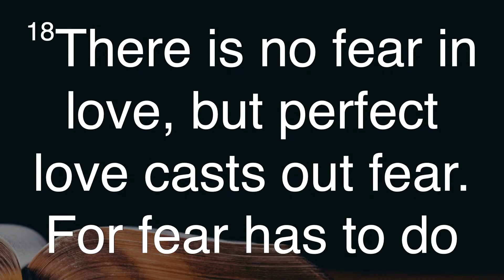Sharon Bible Fellowship Church Sermon | What's Love Got To Do With It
Sermon: What's Love Got To Do With It
Pastor Ashley Harris
September 15, 2024
Sharon Bible Fellowship Church
6117 Seabrook Rd
Lanham, MD 20706

NOTE: We claim no ownership or rights to the any music or songs in this video.